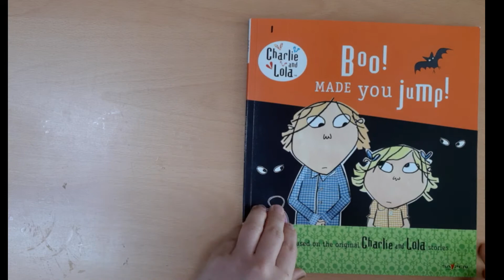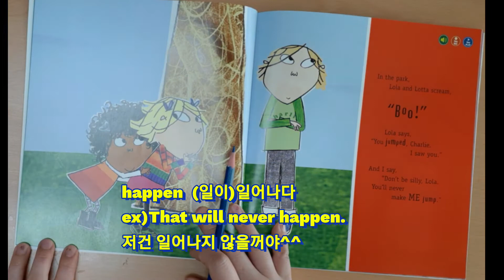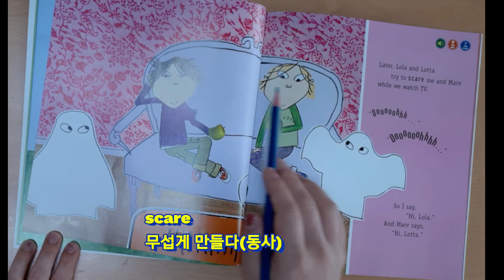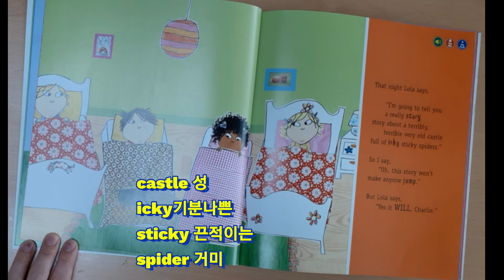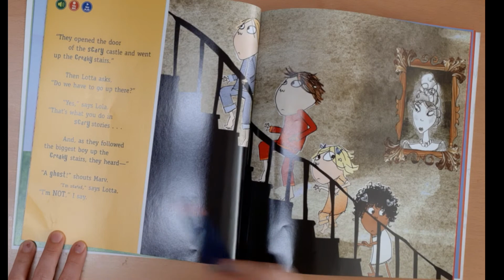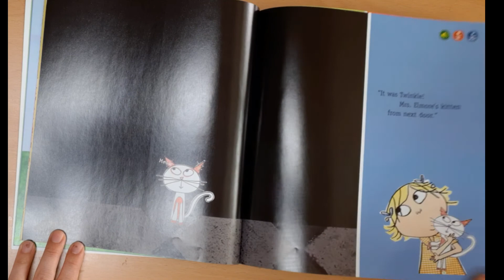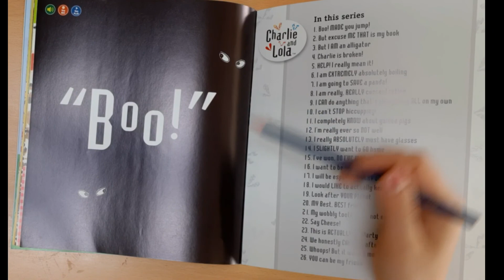[LV3] 찰리와 롤라 : 영어로 대화 추천 동화책 Charlie and Lola 세이펜 영어동화책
-영어로  직접 주거니 받거니 대화!!하는 내용들이 많은 아주 좋은 동화책!이에요.
-Boo made you jump.
워! 하고 놀랠킬때 영어로는 Boo! 라고 한답니다. ^^세계어디서나 놀래키고 좋아라 하는 건 비슷 한가 봅니다. ^^

-영국발음도 아주 즐겁게 익숙해질수도 있고, 아이들이 사용하는 문화와 회화를 영어책을 듣고 읽을수 있어서 유익하답니다.

-유명한 TV 시리즈를 책으로 보면 너무너무 재미있었어요.